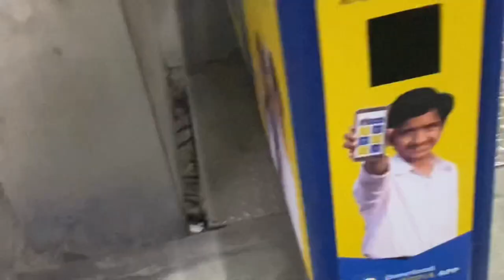St. Paul cathedral Kolkata || Victoria Memorial || Kali Ghat || Kolkata vlog || Ani Shelina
Watch some of my videos

Ranchi Howrah shatabdi express

Dhurwa Dam || Vidhan sabha Ranchi